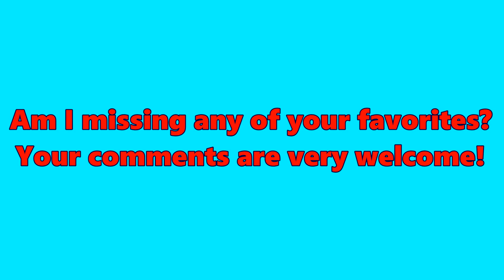Top 10 Badfinger Songs (20 Songs) Greatest Hits